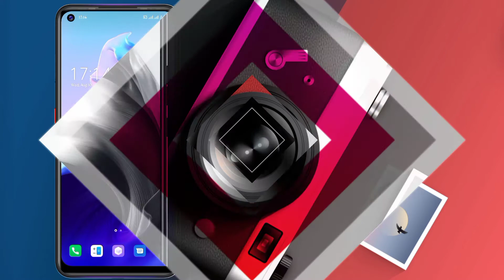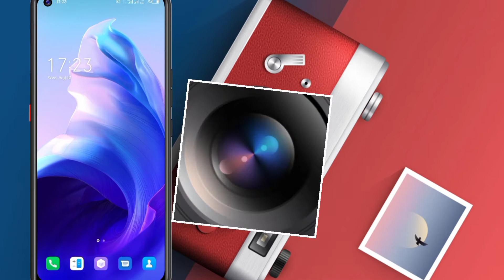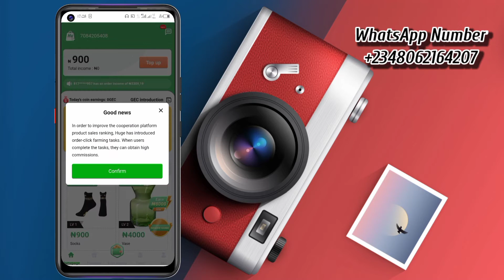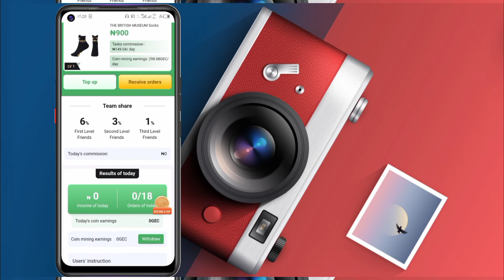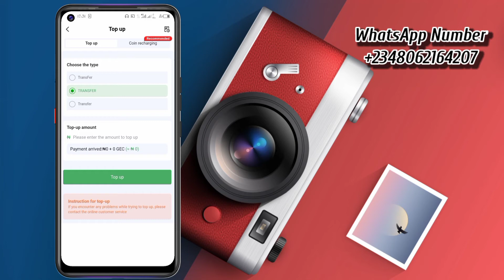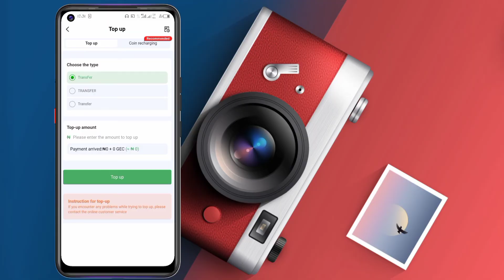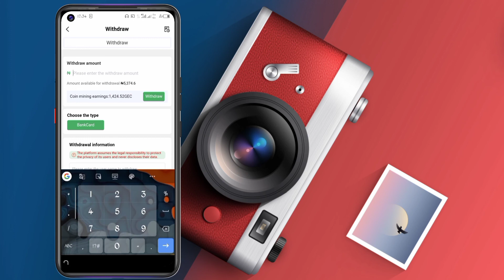ZAKA SAMU 4000 KO BAKA SAKA KUDIN KA BA A WANNAN SABON PLATFORM DIN 💯👍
Assalamu Alaikum
Muna yi muku barka da zuwa wannan Channel mai albarka, don Allah kada ku manta ku danna mana Subscribe sannan ku danna alamar kararrawa ku zabi All, ta yanda zaku samu sababbin bidiyoyin mu da zarar mun dora sai kuzo ku kalla.
Mun gode🙏🙏🙏